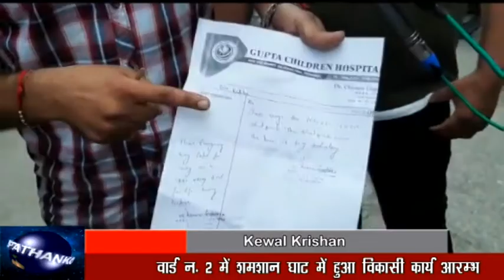गलत रिपोर्ट देने वाली लबोरटरी ने बच्ची की जान डाली खतरे में